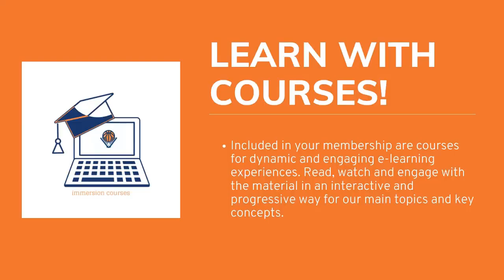Basketball Ignition Drills for Physical Toughness: Adam Forde Cairns Taipans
Examples of drills and game applications of ignition drills for physical toughness from Cairns Taipans head coach Adam Forde who discussed these drill concepts on the Basketball Podcast.

Get Access to the full video and membership community.
500+ videos
Community support